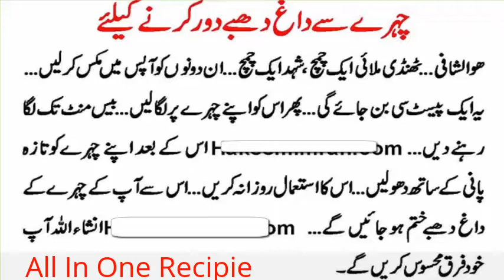Chehre K Dagh Dabe Dour Karne Ka Gharelo Ilaj | Home Remdey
Chehre K Dagh Dabe Dour Karne Ka Gharelo Ilaj
Chehray par daagh dhabbay aur chaiyan barhti umar ka aik masla hai jis se aksar nojawan larke aur larkiyan dochar hotay hain, chehra agar saaf suthra nah ho to shakhsiyat bhi mutasir hoti hai.

aksar nojawan jo iss maslay ka shikaar hotay hain woh chehray ka facial karate hain, facial waqti tour par to chehra saaf kar deta hai lekin iss ke muzir asraat baad mein zahir hotay hain.

chehray ki rangat aur khoubsurti bahaal karne ke liye gharelo totkay zyada muaser saabit hotay hain. jin mein chand mandarja zail hain:

1- Chehray ki rangat saaf karne ke liye glycerine muaser cheez hai, khalis glycerine mein lemoo ka ras aur arq ghulaab mila kar raat ko sotay waqt chehray par achi terhan mil len aur subuh chehra dho len. sirf aik haftay ke istemaal se chehray ka rang saaf hojaye ga.

 2- Aam aur jaman ki ghutli ka maghaz nikal kar pees len, iss mein pani shaamil kar ke laip banalen aur chehray par lagayen.

 3- Samandari jhaag le kar iss mein lemoo ka ras shaamil kar ke chehray ke siyah daagh dhbon par lagayen, chehray ke daagh aur dhabbay khatam ho jaien ge.

 4- Aalo ubaal kar naram kar ke iss ka paste banalen, iss mein thora sa namak mila kar chehray par lagayen.

 5- Joe ke aatay se bhi chehra saaf kya ja sakta hai. thoray se joe ke aatay mein chand qatray zaitoon ka tail aur aadha chamcha shehad aur thora sa pani mila kar amezah banalen, iss amezay ko chehray par achi terhan milein aur baad mein pani se achi terhan dho len, chehray ke daagh dhabbay mit jayen ge